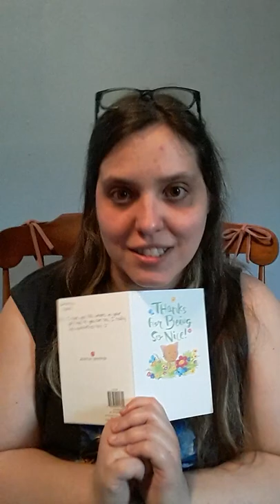Sept 14 2022 Thank You Sylvia!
A lovely and kind gift by Teddy's (dog client) big sister, Sylvia! Showing her gratitude for the painting and inspiration I have given during her time of needing to be lifted up from the darkness of bullying and doubt.